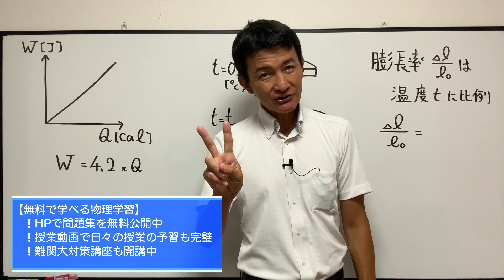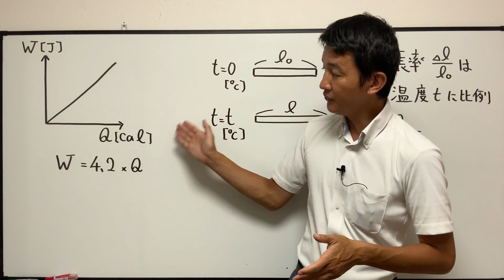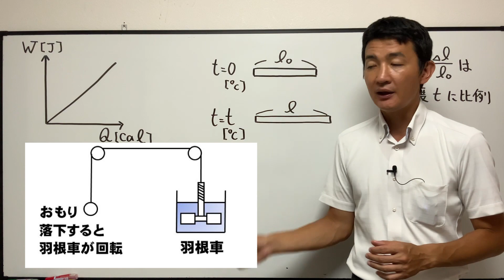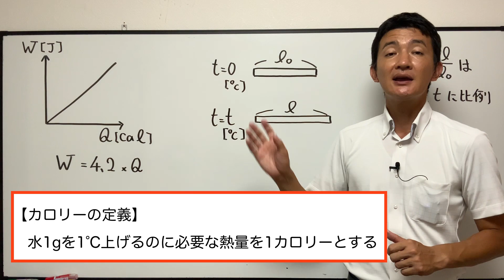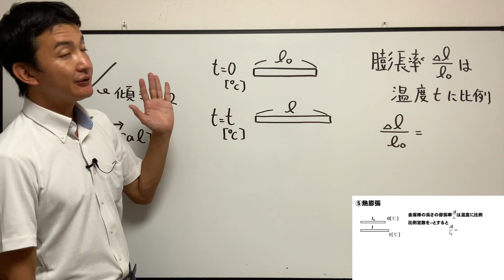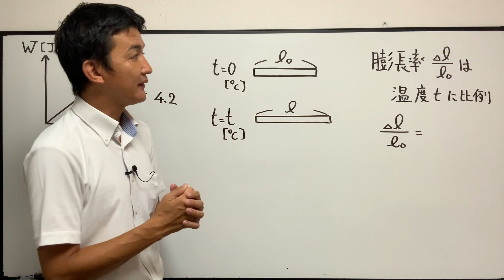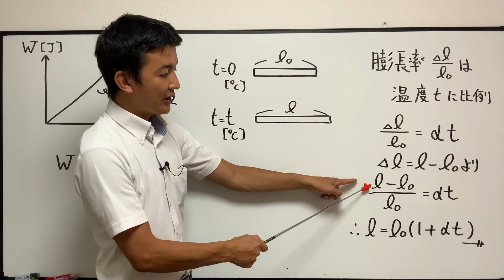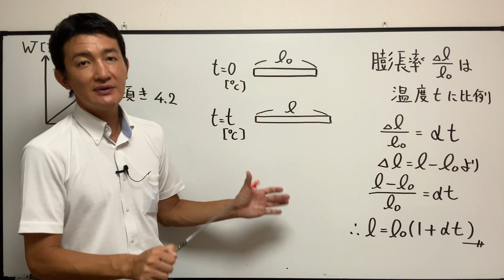【熱力学1_3】仕事等量と熱膨張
【熱と仕事の授業動画】

→定期的に講習動画の配信をしているので見逃さないためにも通知をオンにしましょう♪